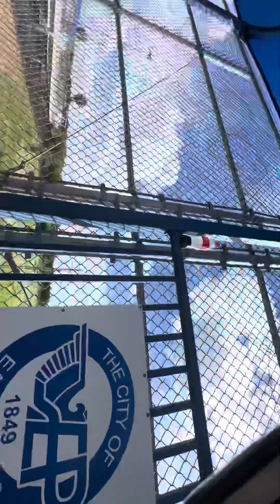Mi historia de como voy a usa Pt.3